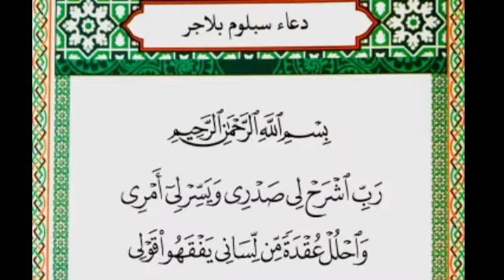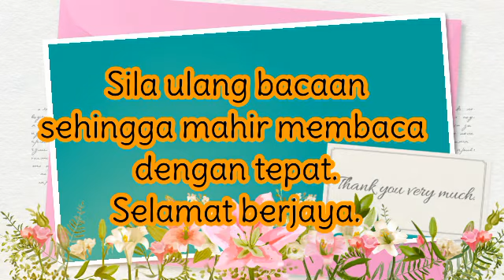MARI MENGAJI : IQRA' 1 / MUKA SURAT 9